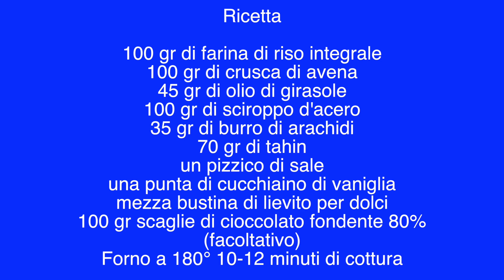BISCOTTI AL TAHIN - SENZA ZUCCHERO - SENZA GLUTINE - SENZA PRODOTTI DI ORIGINE ANIMALE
Di una bontà unica questi biscotti, senza zuccheri raffinati, senza glutine e senza prodotti di origine animale sono ottimi per una colazione energetica e ottimi anche accompagnati da una tisana oppure un the.

Se vuoi venirmi a trovare questo è il luogo dove faccio corsi di meditazione e corsi di cucina naturale

Qui puoi trovare anche Laura, mia compagna e insegnante Yoga che tiene corsi di Hatha Yoga
e questo è il suo canale Youtube con varie sequenze Yoga